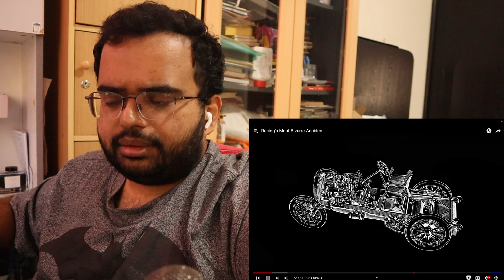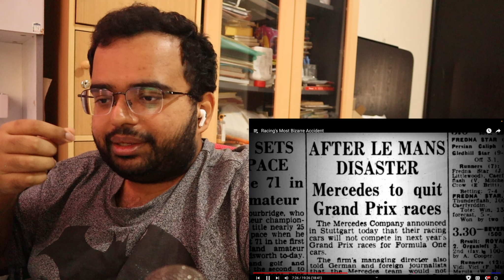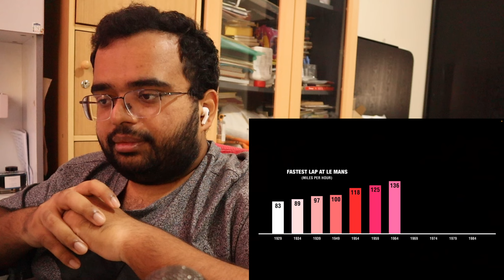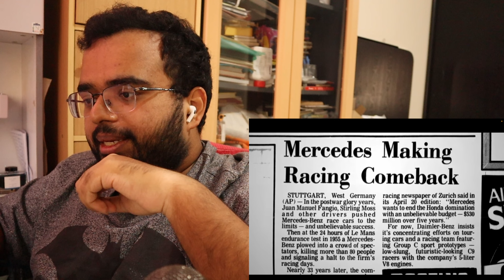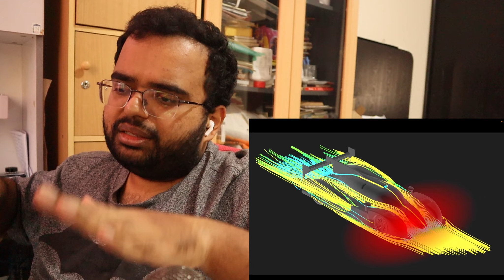Racing's Most Bizarre Accident | EmpLemon | Reaction !!!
Talk about hard landings ...